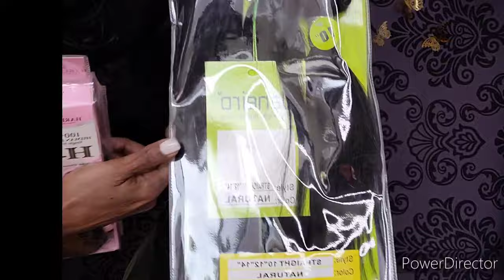HOWTO: Edgy Mullet Pixie Cut Quickweave TUTORIAL: ✂️Ultimate Rock-Star Look 🎸TRY THIS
A Mullet Pixie cut is a trendy hairstyle that combines the edginess of a traditional mullet with the short and sassy style of a classic pixie cut. This hairstyle features a longer length at the back of the head, gradually getting shorter as it reaches the crown, while the bangs and top are cut short, creating a bold and daring look. To achieve this style, you'll need to use precision cutting techniques to create the different lengths and layers.If You Watch Closely this video will guide you step by step on how to create a mullet pixie cut, including tips on styling. The end result is a fierce and fashionable look that's perfect for those who love to make a statement with their hair.✂️

Hair Used:
Harlem 123 27 pieces
Bundles by: Janeiro !00% Brazilian Remy